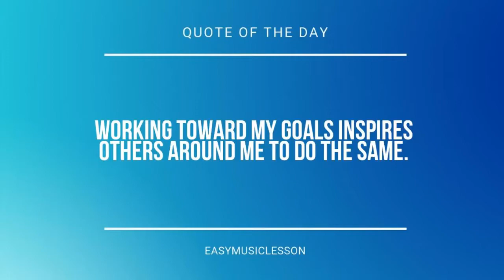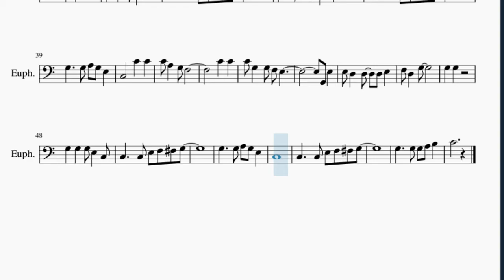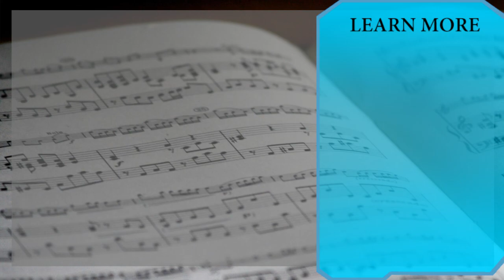Euphonium Sheet Music: How to play The Wiggles Theme Song by The Wiggles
Here is a sheet music/tab video on the song The Wiggles Theme Song by The Wiggles on the euphonium. A euphonium sheet music arrangement which is transposed to notes that are easily played by euphonium, for the song The Wiggles Theme Song by The Wiggles.

EasyMusicLesson2 teaches you to play the your favorite instrument, through well-arranged sheet music so that you too can learn how to play The Wiggles Theme Song by The Wiggles on the euphonium as fast as you can. A euphonium sheet music with backing tracks to help your play the song better.

Chords of Euphonium arrangement:
C Maj   C Maj   C Maj   G Maj   G Maj   G Maj   G Maj   C Maj
F Maj   F Maj 9   C Maj   G Maj   G Maj   G Maj   G Maj   C Maj
G Maj   G Maj   C Maj   C Maj   G Maj   G Maj   C Maj   F Maj
F Maj 9   C Maj   G Maj   G Maj   G Maj   G Maj   C Maj   G Maj
G Maj   C Maj   C Maj

Melody notes of Euphonium:
C3     C3 E3 F3 F#3 G3
G3     G3 A3 G3 E3
C3
C3
E3 E3   E3 C3     G2
E3 E3   C3
E3   E3   F3 F3   G3
G3 G3 G3 E3 G3 G3 G3 E3
G3 G3   G3     B3 G3
C4 A3 C4   C4 A3   A3
G3         C3 D3 C3
E3 E3   C3   C3 D3 C3
E3 E3   C3       G2
C3
C4 A3 C4   C4 C4 C4 A3
C4   C4
C4 G3   G3 F3 E3
G2 E3
E3 D3   D3   D3 E3
F3 D3   G3
G3   G3
G3   G3   G3 E3   C3
C3
C4   C4
G2 E3
F3 D3   G3
G3   G3
C3
G3     G3 G3 A3 B3
C4